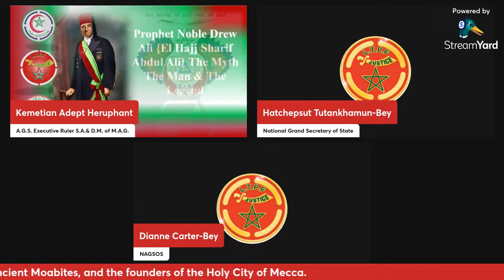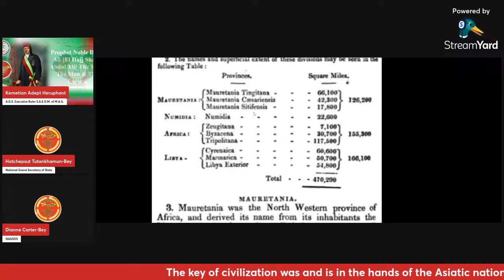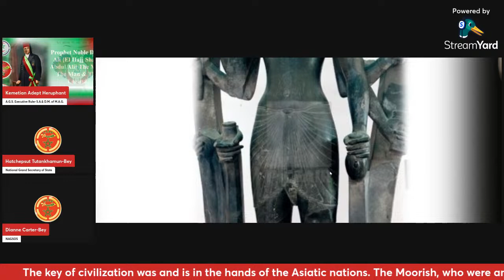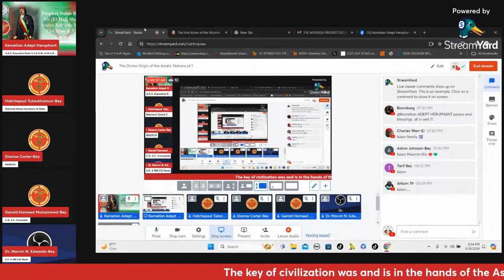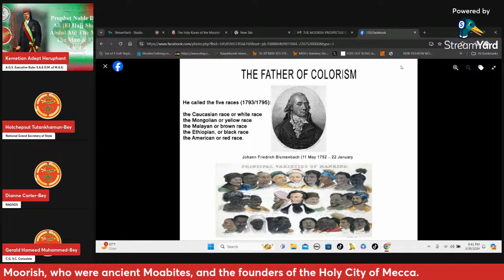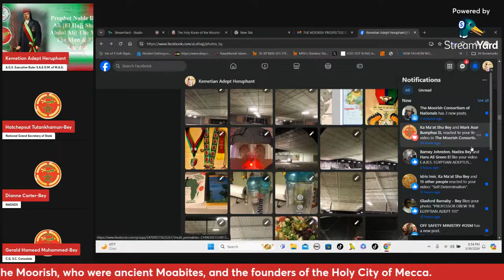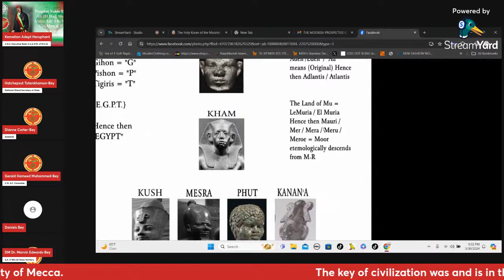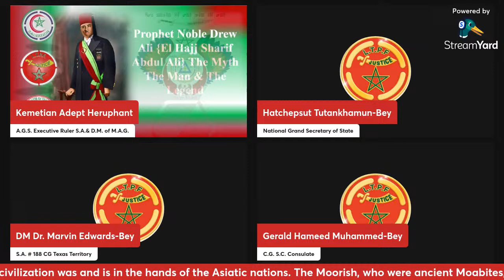The Divine Origin of the Asiatic Nations pt.1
The key of civilization was and is in the hands of the Asiatic nations. The Moorish, who were ancient Moabites, and the founders of the Holy City of Mecca.